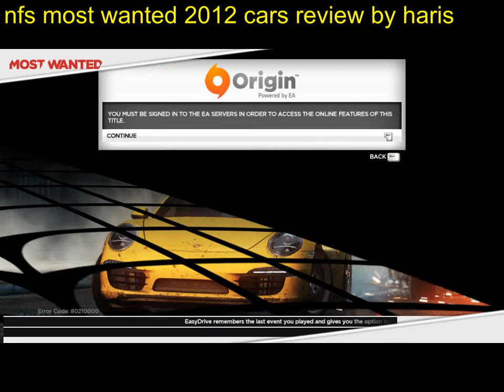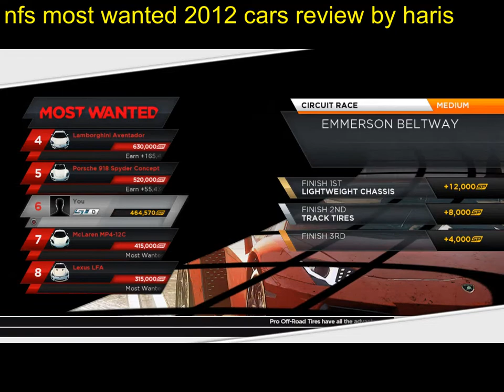NEED FOR SPEED MOST WANTED CARS REVIEW BY HARIS BAGHOOR adhikot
GTA 5 All S6y Mission Scenes Hot Dates Funny Moments  John Cena Girlfriend Mode
Grand Theft Auto V Modes , S6y Modes ,
All S6y Mission scenes
GTA 5 latest updates
GTA 5 Girlfriend Modes
GTA 5 Hot Dates At Night
John Cena s6y videos Life Mode With Wife and Girlfriend Funny Moments
s6y videos
Hot S6y Videos
Hot Funny Videos
Hot S6y Funny Videos
Hot Funny Sexy Videos
Dating Videos
Whole Night Fun Videos
S6y Hot Videos
Funny Hot Videos
Hot Videos
Print Videos
Hot Print Videos
funny videos
all funny videos
have a fun  videos
funny scenes
coronavirus latest updates
coronavirus in gta 5
gta 5 latest mod
coronavirus videos
coronavirus news
coronavirus latest news
coronavirus effects
total deaths by coronavirus
gta 5 pakistan mod roads maps
how to make a girlfriend
how to make hot
how to meet girlfriend
how to  with boyfriend

how coronavirus works affects
coronavirus attacks power and signs
how does coronavirus is dangerous
pc games, all pc games , need for speed , need for speed mission , need for speed race , gameplay , need for speed gameplay ,
pc games gameplay , pubg gameplay , need for speed carbon gameplay , all missions , game videos , gameplay videos , game missions ,
games challenges , pc games hard challenges , need for speed payback gameplay , need for speed heat gameplay ,Top Drift Score , new drif record ,
amazing drift in the world , unbelieveable drifting in the world ,car crash compilation ,  wwe ,  wrestlemania , wrestling videos ,
GTA 5 Hot Dates
GTA 5 Funny S6y Moments
s
Asphalt 9 Legends Full Gameplay
Asphalt 9 Legends All Races
Asphalt 9 Legends On Ultra HD Graphics
Asphalt 9 Legends Tricks And Tips
Asphalt 9 Legends Cars List And Specs
Asphalt 9 Legends Top Score
Need For Speed Carbon Gameplay
NFS Carbon Gameplay
NFS Carbon Ultimate Edition
Chevrolet Camaro Z28 sound exhuast , Drift , Horspower , Nitros , Top Speed , Air Time ,
Dodge Charger Original Sound Exhaust
vin diesel favorit car in fast and furious series , driving skills of vin diesel and paul walker
Dodge Charger 1969 Best Drift Top Speed High Jump Air Time , Unbelievable car crash compilation ,
Quick Races , Top Drift Score
All Races Missions

PUBG Mobile
PUBG Mobile Lite
pubg mobile lite scores
pubg mobile lite latest updates
pubg mobile lite tutorial videos
pubg all missions
pubg highest scores
Pubg HD Videos
Pubg Mission Guide
Pubg Maximum Kills in a Mission
All about pubg gameplay
NFS Carbon Gameplay
gta v strippers
GTA 5 Night Club Scenes
Grand Theft Auto 5 Mode
All Races Missions
My PC Specs:
CPU: ASUS AMD A10 7800b 12 cores
GPU: AMD Radeon R7 Graphics
Ram: 14GB
HDD: 6TB
OS: Microsoft Windows 10 Home whatsapp status Videos
Likee videos
Tiktok videos
Facebook Status videos
Filmora, youtube, editor,